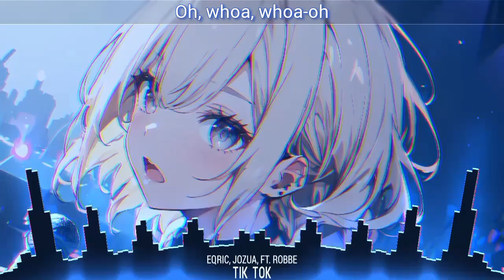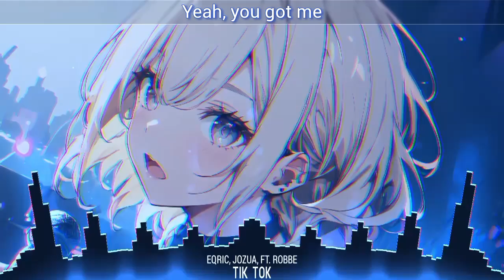Nightcore - Tik Tok (Lyrics)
▶ TikTok - (EQRIC & JOZUA & Robbe Cover)

Leave some LIKE👍🏻, If you like my Videos,,

📌INFORMATION:
▶Song - TikTok
▶Artist - EQRIC & JOZUA & Robbe Cover